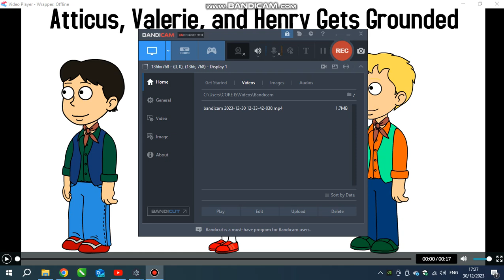I've Planned the Atticus, Valerie, and Henry Gets Grounded series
I'm planning a grounded series out of my new OC characters Atticus Barnes, Valerie Parker, and Henry Stevenson, because why not. So, here are the voices:
Atticus Barnes:
Age: 11-12 years old
Vyond voice: Justin
Plotagon voice: Josh, 1st pitch
Valerie Parker:
Age: 9-10 years old
Vyond voice: Ivy
Plotagon voice: Ella, 1st pitch/Tracy, 1st pitch
Henry Stevenson:
Age: 10-11 years old
Vyond voice: Paul/Justin
Plotagon voice: Scott, 1st pitch/Josh, 4th pitch
Olivia Barnes:
Age: 7-8 years old
Vyond voice: Emma/Allison
Plotagon voice: Rosie, 1st pitch/Ella, 4th pitch
Susan Barnes:
Age:  4-5 years old
Vyond voice: Ana
Plotagon voice: Nelly, 4th pitch
Stewart Barnes:
Age: 37-38 years old
Vyond voice: Alan
Plotagon voice: Will, 4th pitch
Monique Barnes:
Age: 35-36 years old
Vyond voice: Julie/Kimberly
Plotagon: Sharon, 5th pitch
Jeremy Parker:
Age: 17-18 years old
Vyond voice: Paul
Plotagon voice: Rod, 4th pitch
Harold Parker:
Vyond voice: Eric/Steven
Plotagon voice: Ryan, 3rd pitch
Miranda Parker:
Vyond voice: Kimberly
Plotagon voice: Tracy, 7th pitch
Abby Stevenson:
Vyond voice: Salli
Plotagon voice: Ella, 4th pitch
Fernando Stevenson:
Vyond voice: James
Plotagon voice: Saul, 6th pitch/Ryan, 7th pitch
Charlotte Stevenson:
Vyond voice: Kate
Plotagon voice: Tracy, 6th pitch

Feel free to use my OC characters and inspire my Atticus, Valerie, and Henry Gets Grounded series.